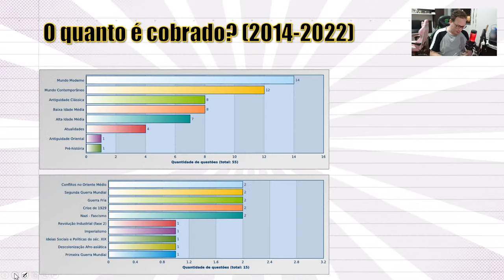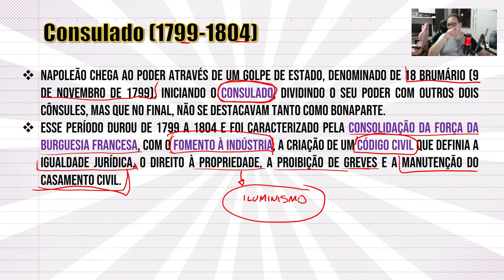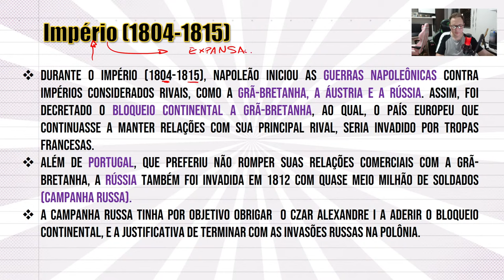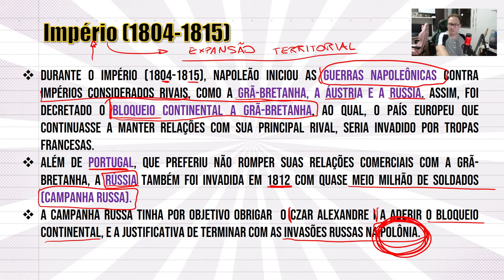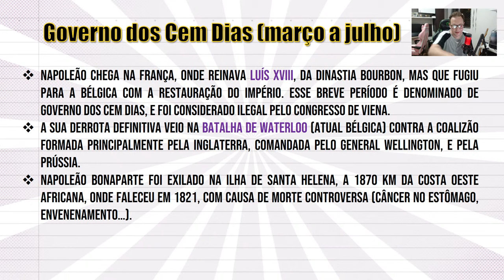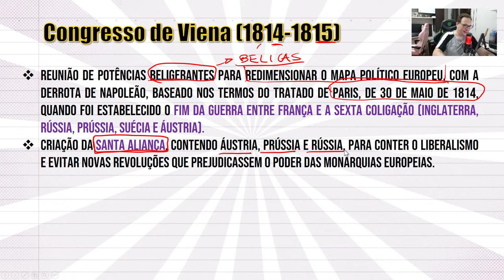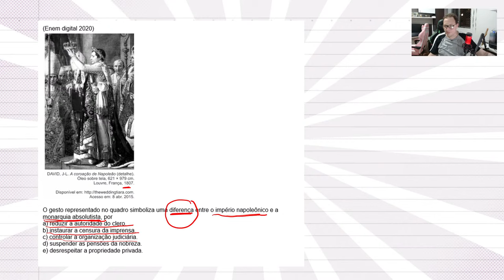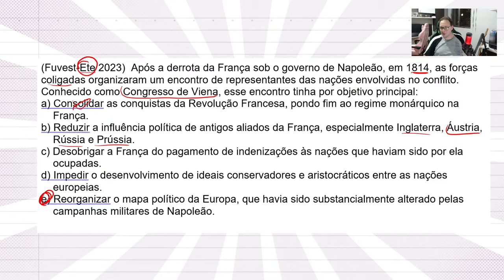REVISÃO DE PERÍODO NAPOLEÔNICO PARA O ENEM 2023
AGRADECIMENTO ESPECIAL AOS MEMBROS:

Tangurin Girl, MENEZESBR, Bruno Gaia, Maria Amelia Dias Rosa, Rafa, Dreizzin, Dreizzin, Duda Sales, dordles, Angela Faria, Bia Almeida , Ludmilla Viegas e Marivone Tavares Medeiros.